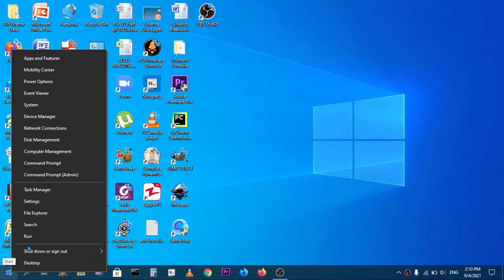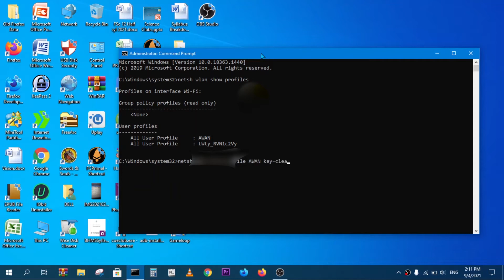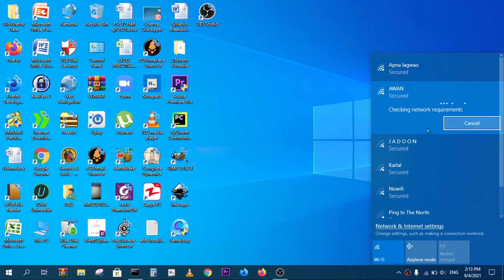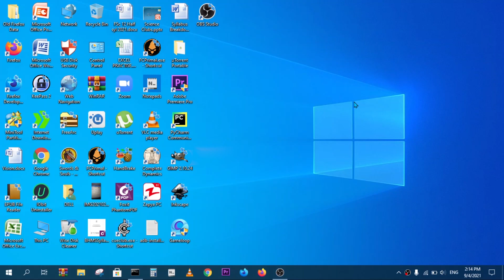How To Check Connected Wifi'S Password If Forge In Two Different Methods